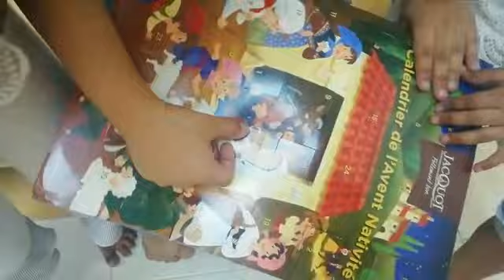A Christmas Eve party #2020 @ villa and a sugar free maida free plum cake recipe